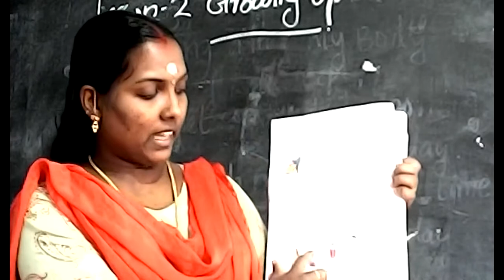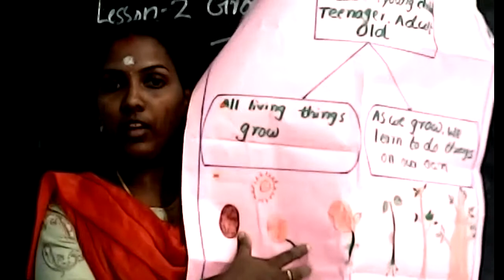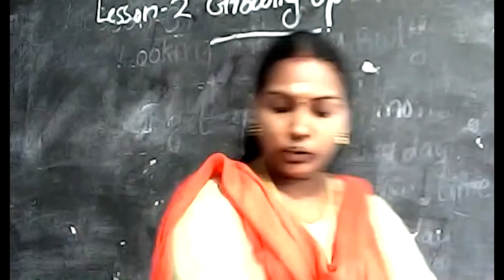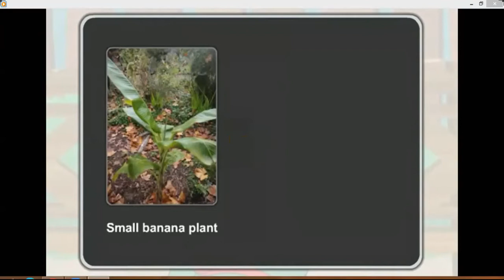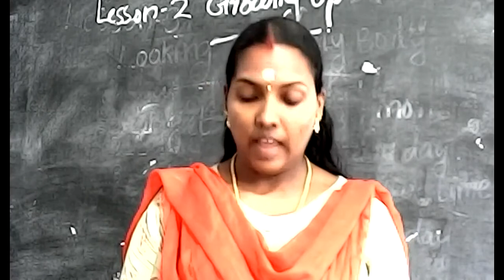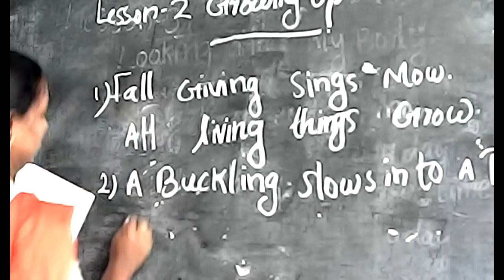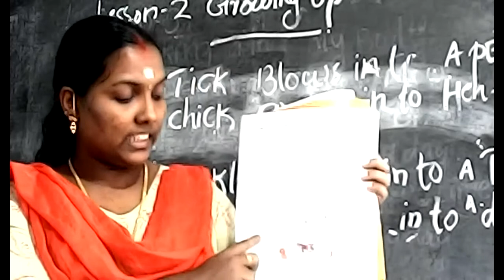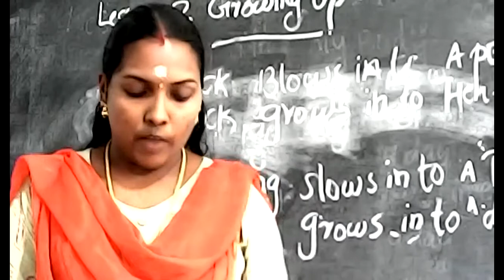STD : II || EVS || LESSON - 2 || GROWING UP || PART - 3 || by SUBITHA N.M